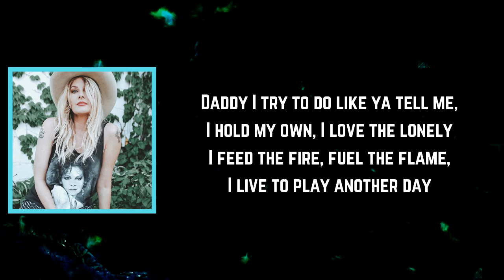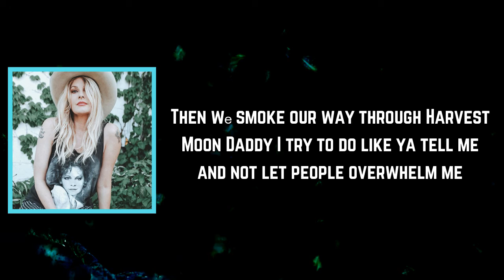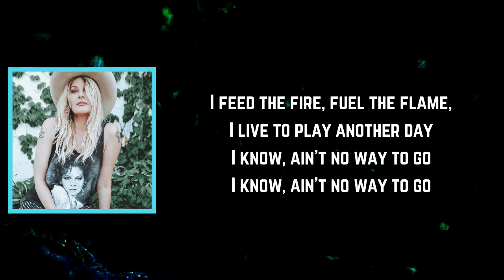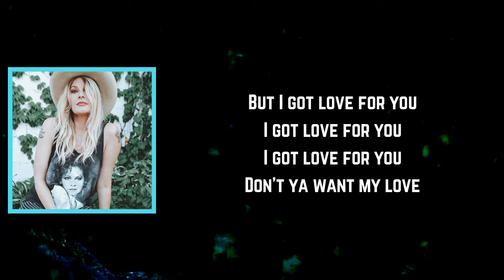Elizabeth Cook - Daddy, I Got Love for You (Lyrics)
Daddy, I Got Love for You Lyrics:

Sittin' up in bed with stage 4 cancer
A chew of tobacco and all the answers
He said girl if you don't learn to breathe
You ain't ever gonna make it as far as me
Daddy I try to do like ya tell me, I hold my own, I love the lonely
I feed the fire, fuel the flame, I live to play another day
I know, ain't no way to go

But I got love for you
I got love for you
Don't ya want my love
Everybody's got shit to give
Everybody's got pain to live
This ain't all about feelin'
And you got time that ain't worth killin'

Making my living as a lone freelancer
Just to hear my baby sing Tiny Dancer
In the kitchen bеfore breakfast at noon
Then wе smoke our way through Harvest Moon
Daddy I try to do like ya tell me and not let people overwhelm me

In the mirrors a fadin' romantic
Still drying flowers in her attic
On a staircase dusted with pain
But feeling better everyday